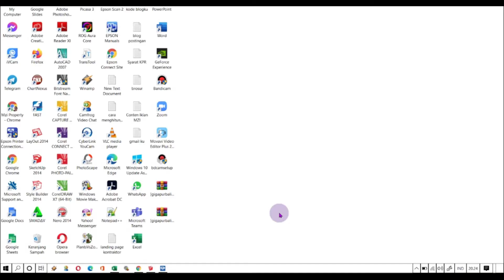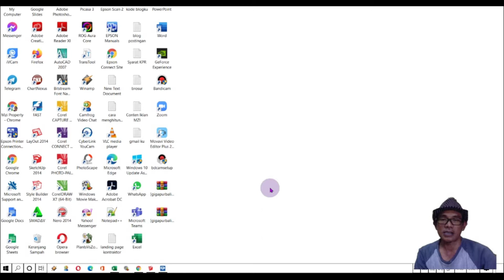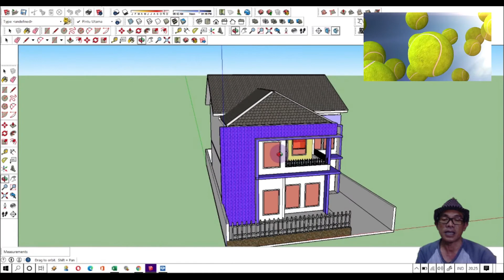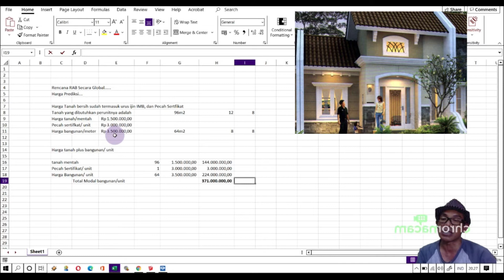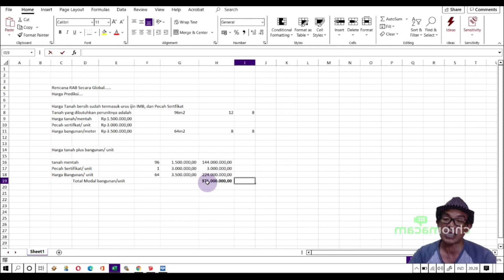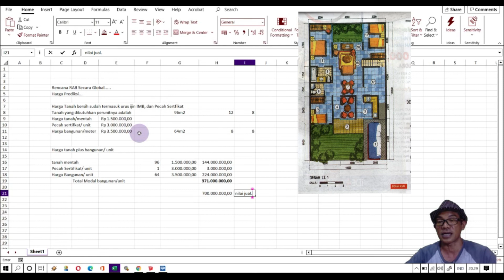Bisnis Property dari Warung Kopi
Bisnis Property dari Warung Kopi, dari warung kopi banyak ide yang bisa didapat, buatlah branding bisnis anda di mulai dari hal yang kecil, cerita dari warung kopi pun bisa kita jadikan konten, seperti kami buat ini, berawal dari ketemu kawan di warung kopi yang berniat bisnis property.